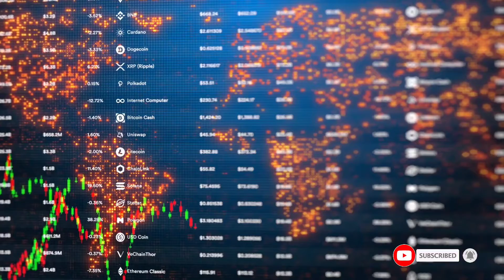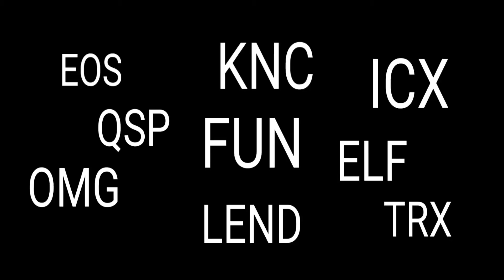Dismissal good news for crypto?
Judge dismissed case after investors file too late.